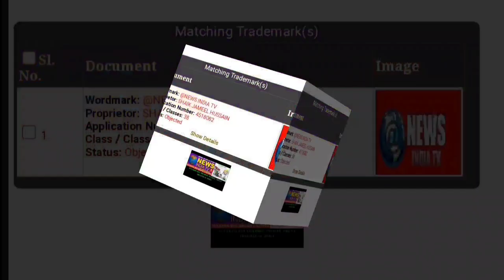@పెద్దంపేట్ కోళ్ల ఫారంలో ఆన్లైన్ రమ్మీ ఆడుతున్న 5గురిని పట్టుకున్న పోలీసులు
@newsindiatvbharat4215 పెద్దంపేట్ కోళ్ల ఫారం లో
ఆన్లైన్ రమ్మీ ఆడుతున్న 05 గురు జూదగాళ్ల ను పట్టుకొన్న టాస్క్ ఫోర్స్ & అంతర్గం పోలీసులు
47 సెల్ ఫోన్ లు,02 రూటర్స్,02 బైక్ లు, చార్జర్స్ -07,స్వాధీనం.
రామగుండం పోలీస్ కమిషనరేట్ పరిధి అంతర్గం పోలీస్ స్టేషన్ పరిధిలో పెద్దంపేట గ్రామం లో శివారు లోని కోళ్ల ఫారం లో కొంతమంది వ్యక్తులు డబ్బులు పెట్టి ఆన్లైన్ రమ్మి జూదం ఎవరికి అనుమానం రాకుండా ఫోన్లలో ఆడుతున్న రనే  నమ్మదగిన సమాచారం మేరకు టాస్క్ ఫోర్స్ ఇన్స్పెక్టర్ రాజ్ కుమార్, అంతర్గాం ఎస్ఐ శ్రీధర్, టాస్క్ ఫోర్స్ సిబ్బంది తో  కలిసి వారిని  రెడ్ హ్యాండెడ్ గా పట్టుకోవడం జరిగింది. పట్టుకుని విచారణ చేయగా  ఇతర  యువకుల సహాయంతో వారి మిత్రుల యొక్క ఫోన్లను సేకరించి నకిలీ జిపిఎస్ సిస్టమ్ ద్వారా తెలంగాణ లో ఉండి కూడా వేరే ప్రాంతంలో ఉన్నట్టు చూపిస్తూ జూదం ఆడడం జరుగుతుందని ఒప్పుకోవడం జరిగింది. తెలంగాణలో ప్రభుత్వం ఆన్లైన్ జూదాన్ని కూడా నిషేధించడంతో నకిలీ జిపిఎస్ అప్లికేషన్ డౌన్లోడ్ చేసుకొని రమ్మీ కల్చర్, ఆన్లైన్ రమ్మీ వంటి అప్లికేషన్ల ద్వారా ఆన్లైన్ రమ్మీ ఆడడం జరుగుతుంది. అంతేకాకుండా ఒకే చోట ఐదు ఫోన్లలో వేరు వేరు యూజర్ ఐడి లతో చీటింగ్ గేమ్ ఆడడం ద్వారా ఆన్లైన్ గేమ్ లో కూడా చీటింగ్ చేయడం జరుగుతుంది అని తెలపడం జరిగింది.